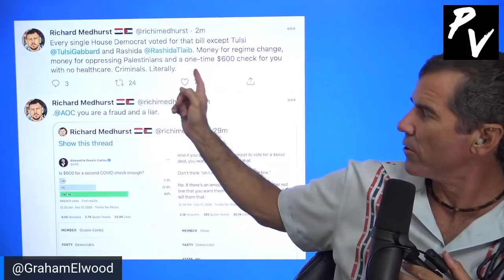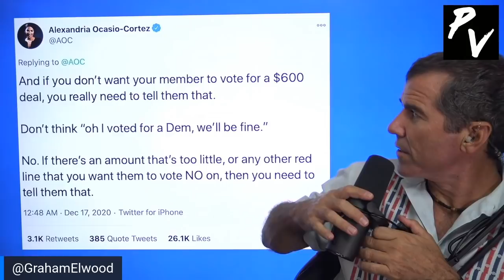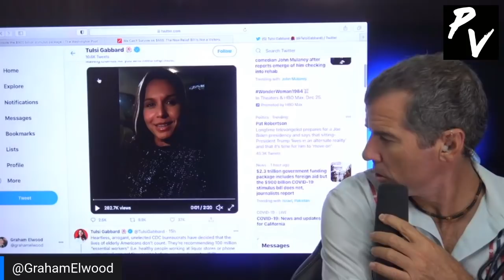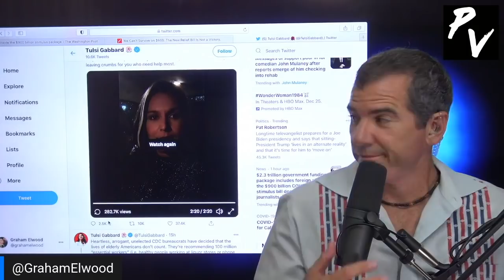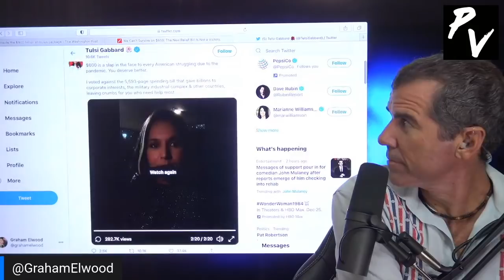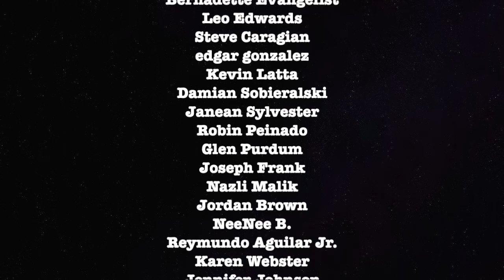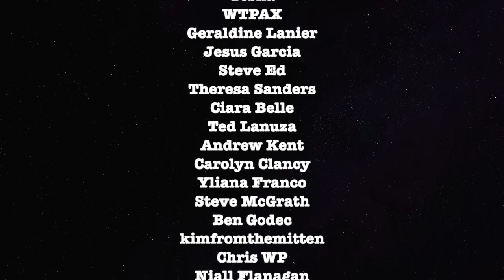AOC Lies On Twitter About Her Stimulus Vote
Graham breaks down how AOC really voted.

ETH Wallet: 0xD970059f6c57B4f707E778Ba19d6586039b0BD0F